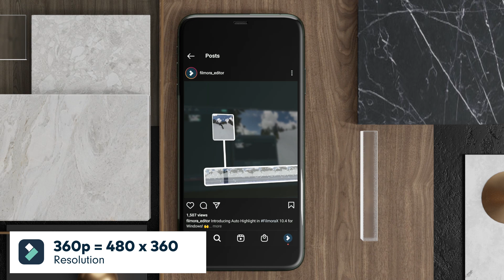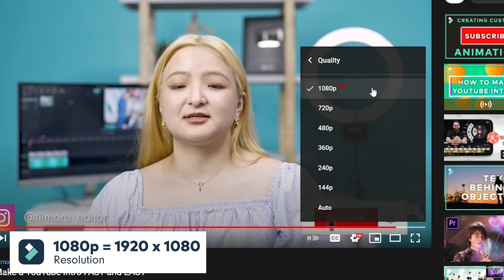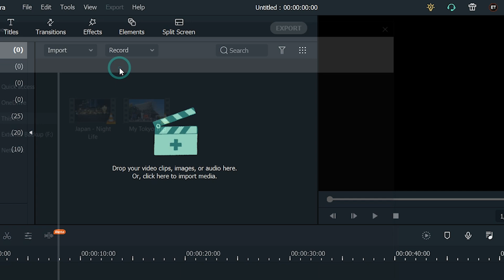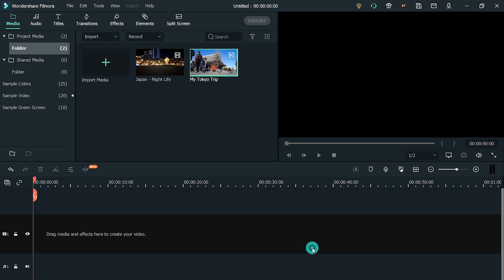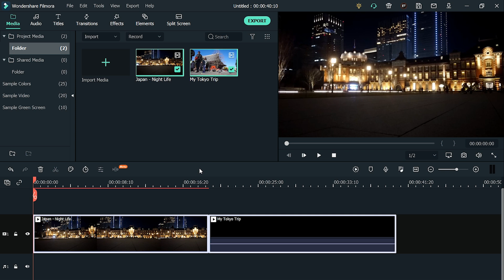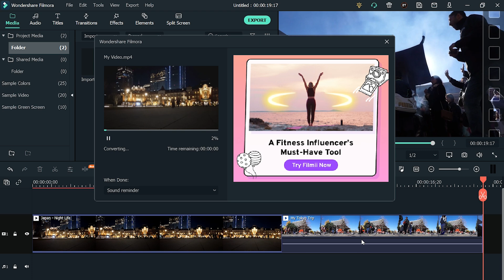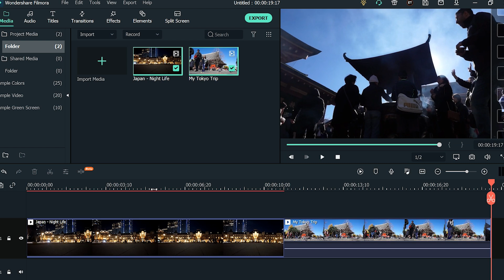How to Change Video Resolution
The NEW Filmora11 UPDATE is HERE!
In this video, we will explain what video resolution is, go through the common video resolution types, and how you can change the resolution of a video. To do this, download Wondershare Filmora X

0:24 - What is video resolution
0:49 - 7 common types of video resolution
2:12 - How to change video resolution in Filmora X

Ready to start editing videos? Wondershare Filmora X has everything you need!